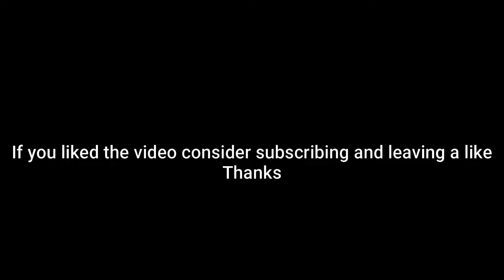Swords Dance Weavile Went Crazy! (Pokemon Showdown Random Battles) (High Ladder)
0:00 First Battle
1:16 Second Battle
4:02 Third Battle
6:07 Last Battle